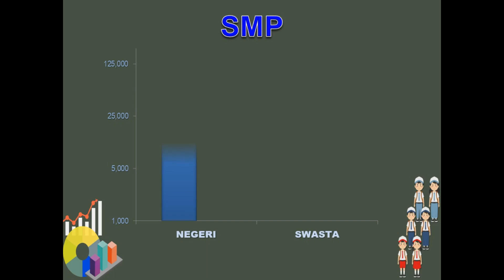Jumlah Siswa Provinsi Jambi periode 2019/2020